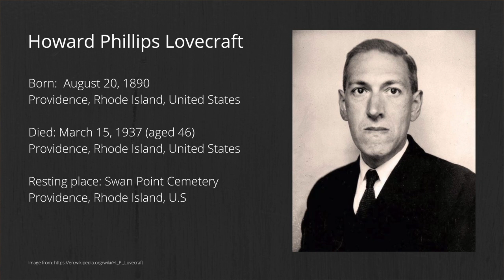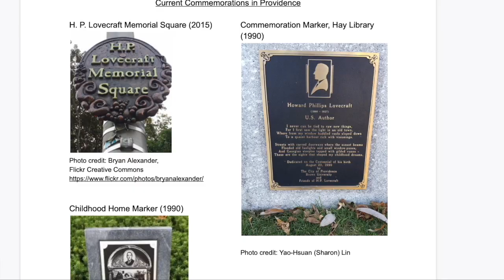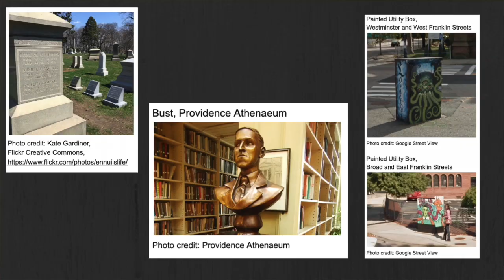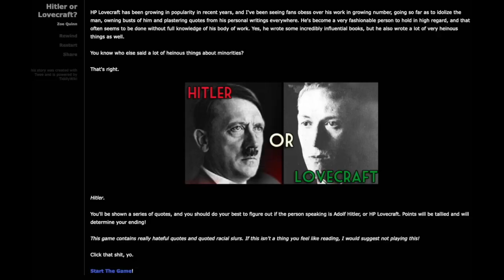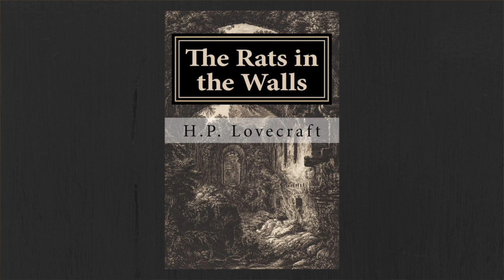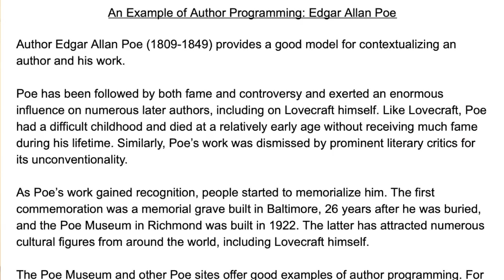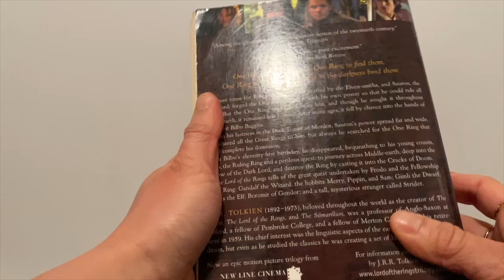Ep 1-Should We Put Up This Statue?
Hi hi! Episode 1 of To All The Projects I’ve Done Before is here! Grab a seat and a coping beverage of your choice (you might need it). In this video we’re flashing back to my first ever group project at Brown, which involves a controversial statue (take a sip of that drink), some cats, and a million dollar question. Hope you enjoy this video and stay till the end for some hints for the next episode.

Hope you’re all doing well . Drink more water. :)

嗨大家！「致所有我曾做過的專案」第一集來了!😊
這集聊的是我在布朗做的第一個團體專案  內容包含：一尊飽受爭議雕像、貓咪惹上的麻煩（？）、和一個非常重要的問題
影片最後會預告下一集要聊什麼喔！
希望你喜歡這部影片
多喝水 我們下次見囉